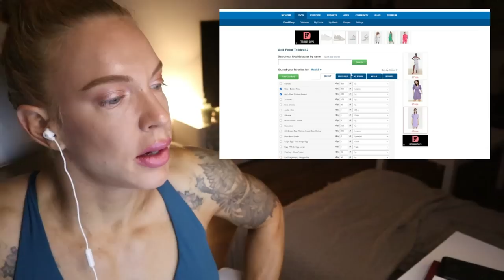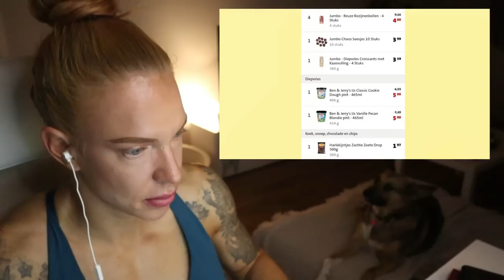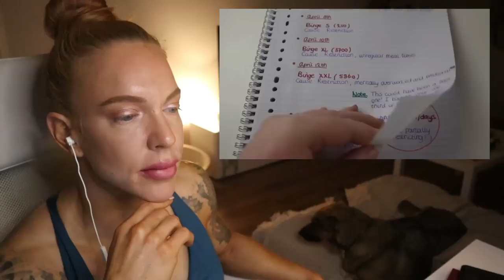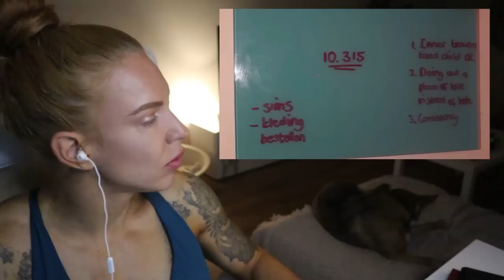BodyBuilder Reacts To Tammy Lemon Eating 12k Calories - It's Normal You're Not Hungry The Day After